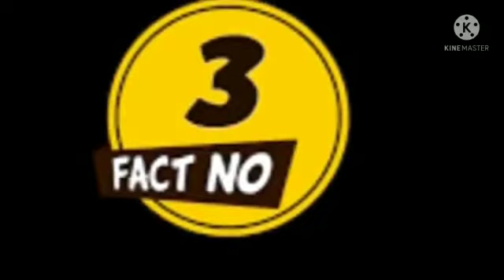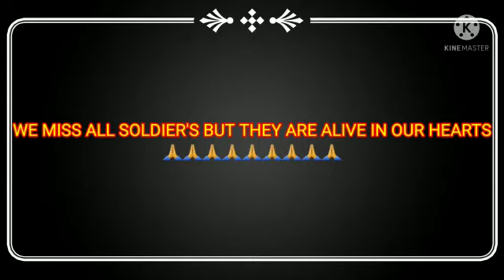ABOUT BIPIN RAWAT(CDS)| CLEVER MIND MANISHA 🙏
HELLO GUYS WE REALLY MISS BIPIN RAWAT SIR AND HIS WIFE MADHULIKA MAM AND OTHER 10 SOLDIERS BUT THEY ARE STILL ALIVE IN OUR HEARTS🙏🙏🙏❤🙏🙏🙏